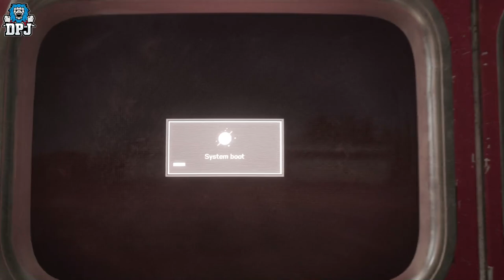Atomic Heart - Meet NORA - The Sexual Upgrading Robot Machine.....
Atomic Heart is a weird game, fun, but very weird.